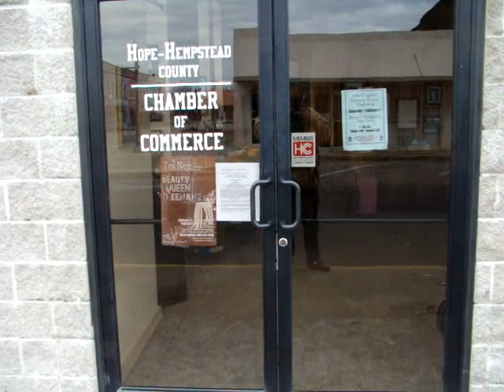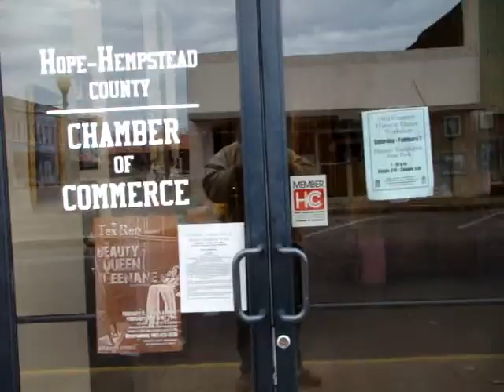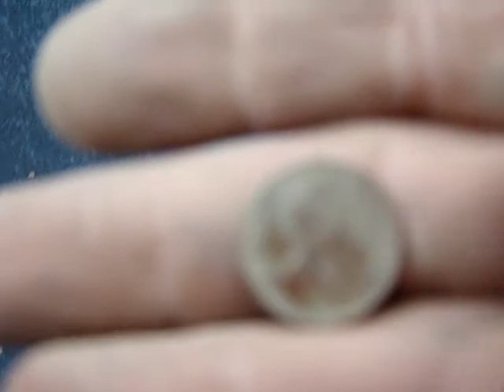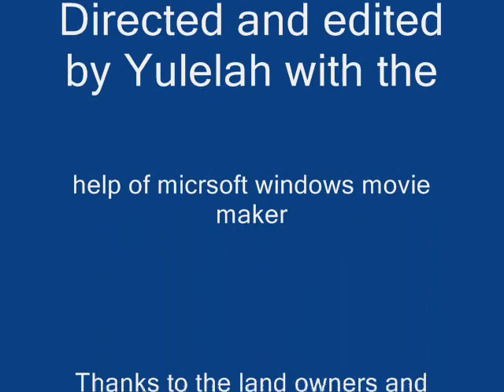Metal Detecting Old Stores and a house at the end of my street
Looking for sliver and old coins, tokens, jewelry, and relics